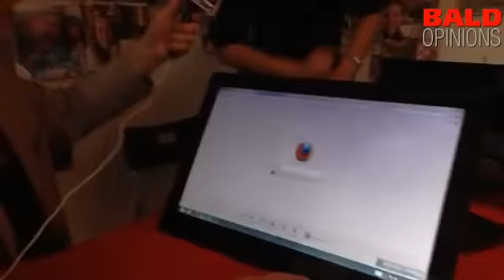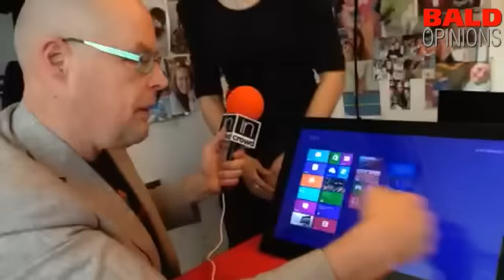Asus windows8/android transformer All in 1. Wie wil er nog e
Asus windows8/android transformer All in 1. Wie wil er nog een desktop?